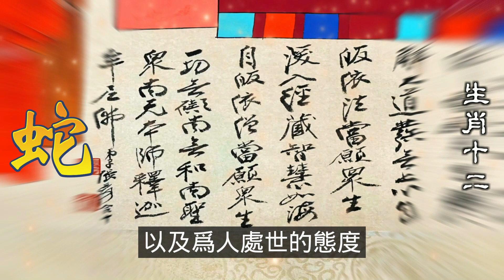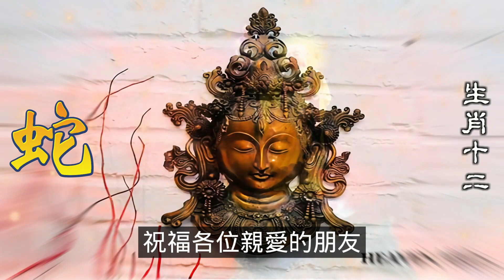2024生肖運勢，2024十二生肖生肖蛇：破財的前五大預兆，不得不防！人們的運氣發展趨勢其實也是有規律的，同樣也是有先見性的。以下講的就是破財、敗運前的一些不詳預兆（生肖蛇）